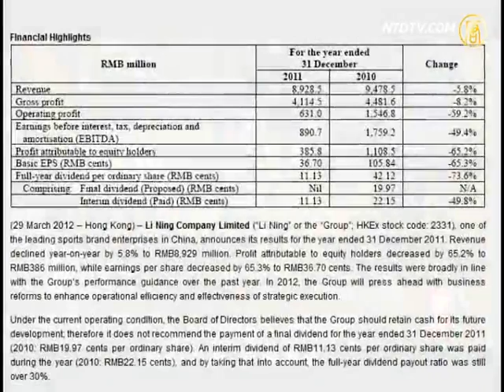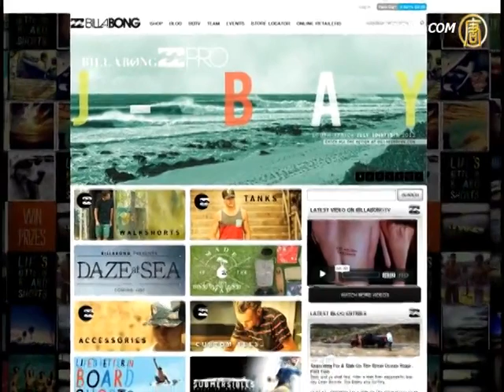李宁换将 专家称无法再现辉煌【热点视频_環球直擊】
【热点视频_環球直擊_劲news presents】李宁换将 专家称无法再现辉煌
李寧換將 專家稱無法再現輝煌
ttachanel